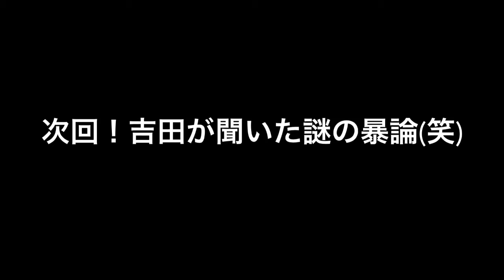2018年11月29日